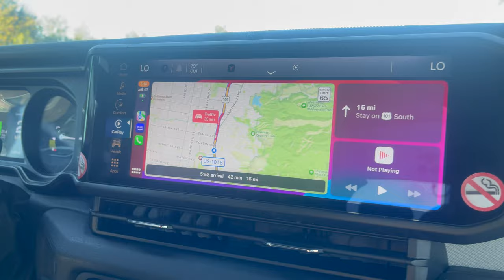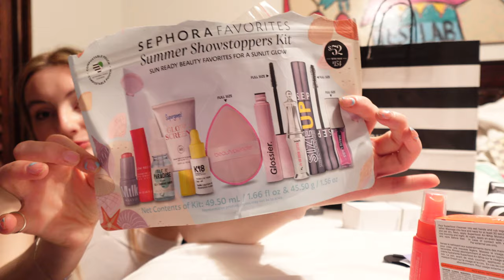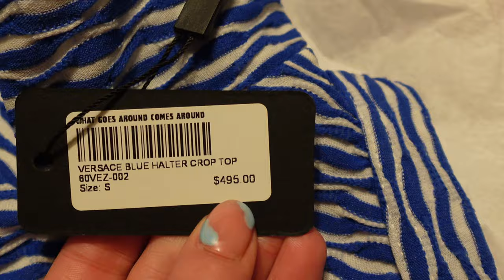Los Angeles Day 4 || Surfing at Malibu | Beverly Hills, Erehwon & More!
Hi!

Here is day 4 of my trip to Los Angeles! I went to Beverly Hills, did a lot of shopping! Then had a surf lesson which was incredible and cannot wait to back in Malibu surfing!

Malibu Surfing School

Highly recommend Demetrious and￼ Malibu surfing school!